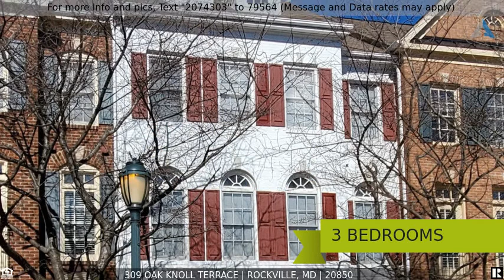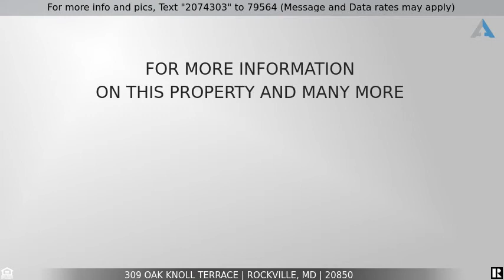Priced at $824,900 - 309 Oak Knoll Terrace, Rockville, MD 20850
Fabulous 5 level townhome

BEAUTIFUL,  SPACIOUS , OPEN, LIGHT AND BRIGHT, 5 LEVEL TOWNHOUSE! PREMIUM LOT AND SETTING! BACKS TO WOODS! FABULOUS LOCATION: FALLS GROVE!
LARGE OPEN GOURMET KITCHEN! 2 CAR GARAGE! FIREPLACE, DECK, FRESHLY PAINTED
2 ZONE  HVAC SYSTEMS  -REPLACED 3 YEARS AGO
COMMUNITY AMENITIES: POOL, FITNESS ROOM, WALK SHOPPING, RESTAURANTS.
GCAAR CONTRACTS INCLUDING LENDER LETTER OR POF, FINANCIAL INFO FORM,  MILLENNIUM TITLE FOR SETTLEMENT.
OPEN SUNDAY 3/13/22  NOON - 3 PM